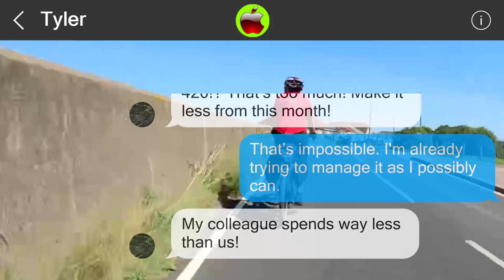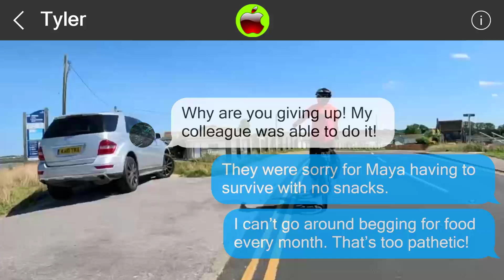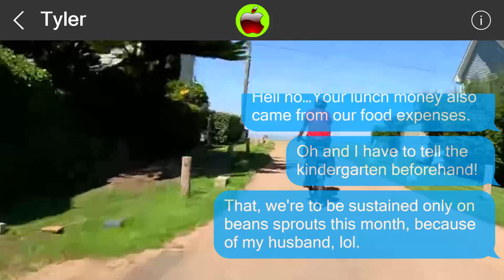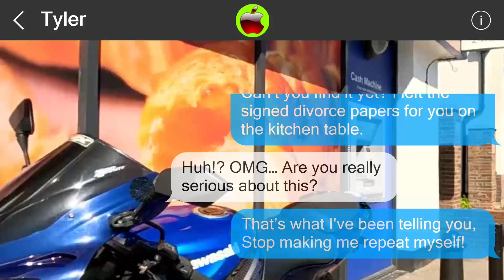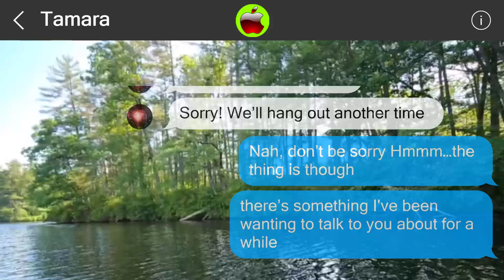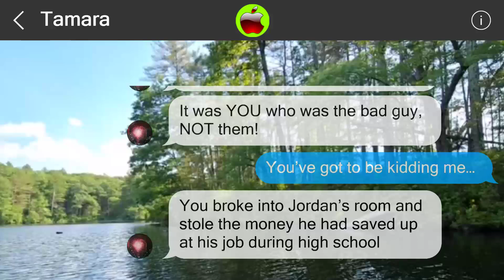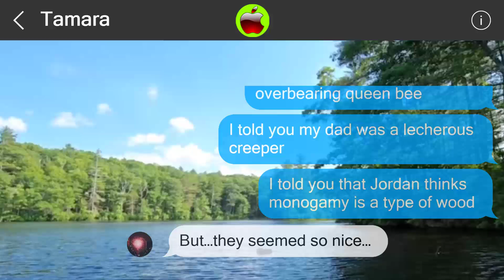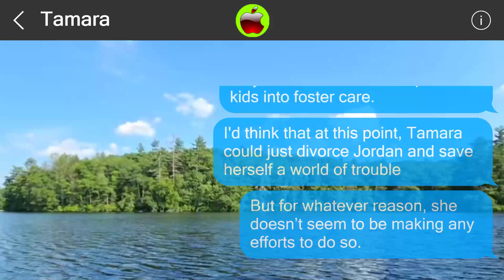Mistakes cannot be undone 851211